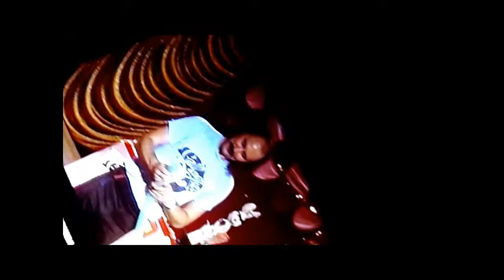Gallagher Comedian early Balloon Tricks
I haven't seen enough Gallagher on the web. This was my cheapy handheld so audio is bad...But once you've been GALLAGHERIZED you're always Gallagherized! I heard somone describe him as a "goofy watermelon smaher in a weird hat " (so he obviously had NEVER listened to him...He was my generations Will Rogers...I bumped into him after a Marin County show, I wish I would've asked him to sign my Biochemistry textbook (I had brought with me (he was some kind of chemistry major and got a job in the trade for a while too!) GO GALLAGHER!